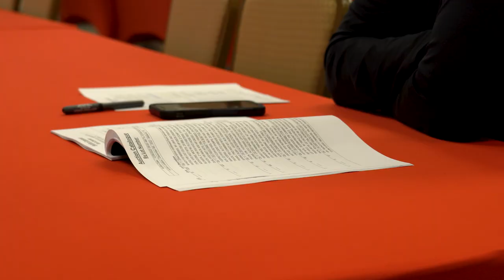Thank you for a great 2022!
We would like to thank everyone for making 2022 a successful year of auctions! We are looking forward to an even better 2023.

for more information.